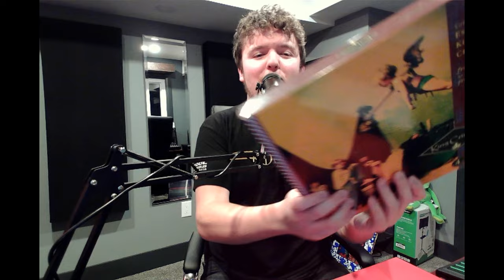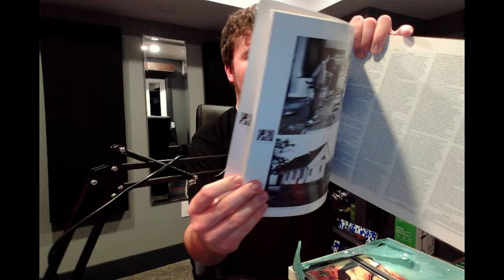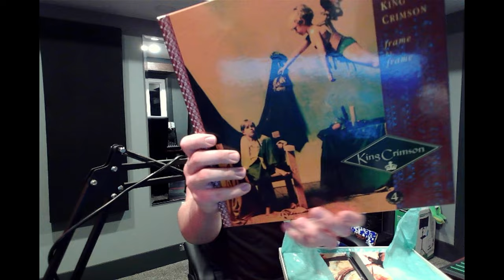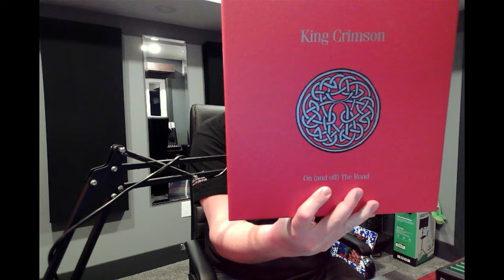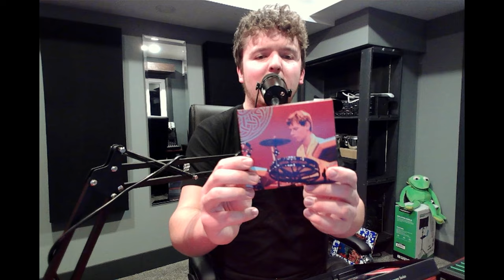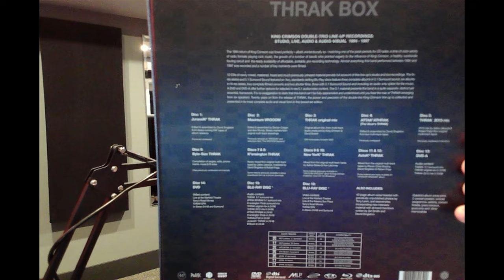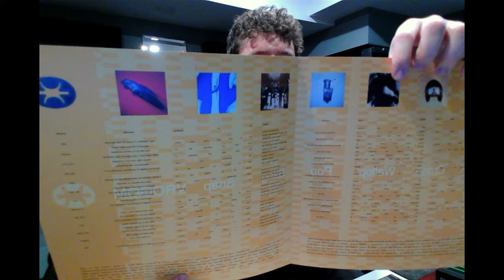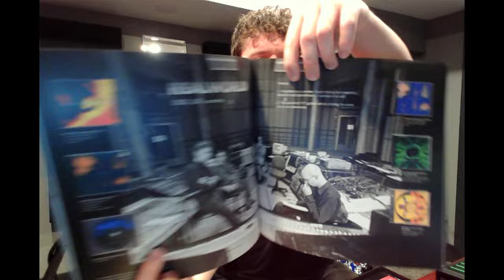King Crimson Box Set Collection (Part 1) & ANNOUNCEMENT!!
In today’s video I show and talk about 3 of 6 major King Crimson box sets that I own. The other 3 will be shown in Part 2.

MAJOR ANNOUNCEMENT:
On this coming Sunday (Dec 10th @ 1pm EST) I will be joining forces with SCOT LADE over on the PROG CORNER where we will do a LIVE STREAM talking about WHAT MAKES KING CRIMSON GREAT! Hope to see you there! :)